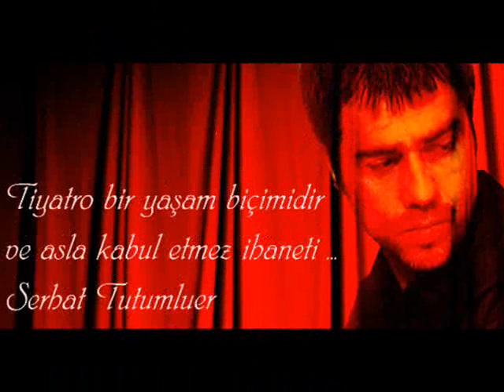serhat tutumluer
29 Haziran 1972 Eskişehir doğumlu. Hacettepe Üniversitesi Ankara Devlet Konservatuvarı Tiyatro Bölümü'nden mezun oldu. Mezun olduktan sonra Ankara Devlet Tiyatrosu'nda sözleşmeli sanatçı olarak çalışmaya başladı. 1997 yılından beri İzmit Şehir Tiyatrosu'nda çalışıyor.

Ankara Devlet Tiyatrosu:
 - Sevda Türküsü
 - Budala
 - Giordano Bruno
 - Küçük Nasreddin

İzmit Şehir Tiyatrosu:
 - Hamlet-1997-Horatio
 - Sokağa Çıkma Yasağı-1998-303
 - Hakimiyet-i Milliye Aşevi1998-Rauf Bey
 - Nasreddin Hoca (kukla oyunu)-1998-Nasreddin Hoca
 - Kuvayı Milliye Destanı (kukla)-1999
 - Üç Kuruşluk Opera-2000-Jacop
 - Şahmeran Hikayesi(gölge oyunu)-2001
 - Don Juan-2001-Pierrot
 - Cimri-2001-Valera
 - Bir Şehnaz Oyun-2001-Müşfak
 - Bahar Noktası-2002-Cin,Babacan Bican
 - Barış-2003-Hermes
 - Oyunun Oyunu-2003-Garry,Roger'i oynayan oyuncu
 - İsli Sisli Pis Puslu-2004
 - Karar Kimin-2005-Ken Harrison

Yeni Kuşak Tiyatro:
- Aşk Delisi-2004-Eddie
- Küller Küllere-Bir de yolluk-2006-Victor,Davlin

BKM-Yasemin Yalçın Tiyatrosu:
- Oyunun Oyunu-2007- Garry,Roger'i oynayan oyuncu

Müzik: Beethoven- Piano Sonata No:17 in D minor Op.31 No:2 C